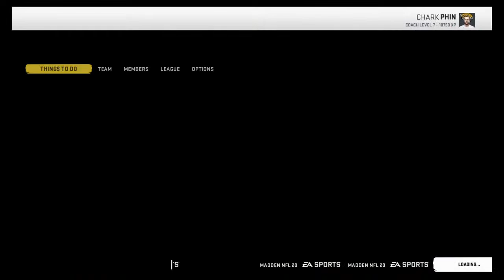earthWAKESUHnami's Live PS4 Broadcast